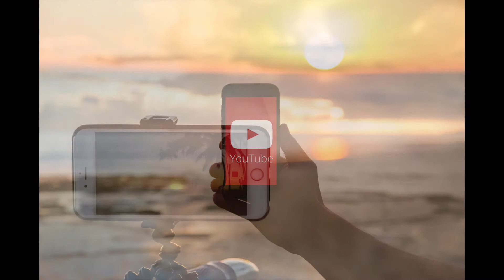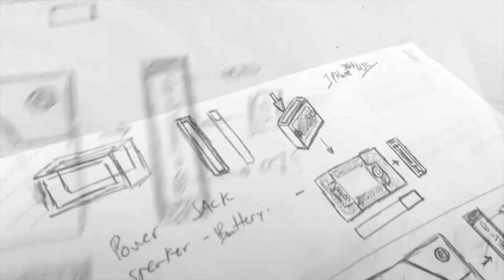VIDEO | Soporte de móvil para grabar tutoriales YOUTUBE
Este video quizás a mucha gente le parezca una tontería, pero es algo que si no me las hubiera ingeniado, quizás no estaría grabando muchos videos para Youtube, o al menos de la manera que yo quería.

Os cuento como empece a grabar los videos, de que manera y sin que me costase de momento tanto dinero...

Todo comenzó en 2013... y teniendo un pie de micrófono y un iPhone 3GS.. .y las ganas de grabar.
El resto... lo podéis ver en el video.

Olvida lo que digan los demás sobre tus ideas, cree tu mismo en ellas, ponle ilusión a lo que haces y diviértete. Simplemente hazla, ni la comentes, prueba, experimenta y crea, cualquier "tonteria" que puedan decir algunos al final será lo que te sirva para ti.

Porque lo más triste es que cuando haces algo, mucha gente puede criticarlo... pero cuando te funciona y haces buenas cosas con esa "tonteria" que ideaste, después ya piensan bien de ti...

Ingeniería viene de ingenio. Nadie nace sabiendo, la evolución de las cosas son constantes, usa tu mente y haz lo que te de la gana sin que nadie se interponga en tus metas, sigue adelante.